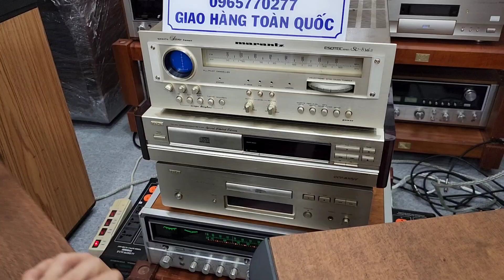CHI TIẾT 2 Cặp Loa Đời cao JBL 4312 XS và JBL 4312 MKii. . lh e MC 0978.338.114 _ 0965.770277